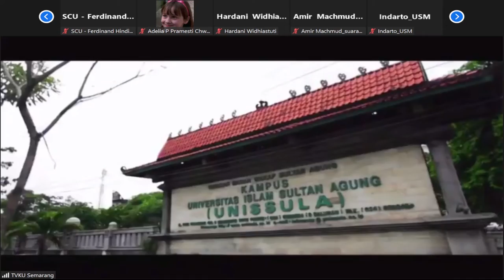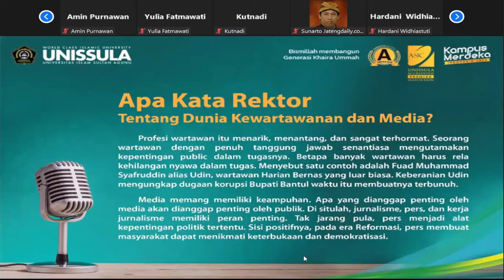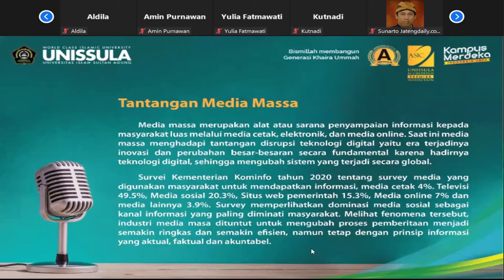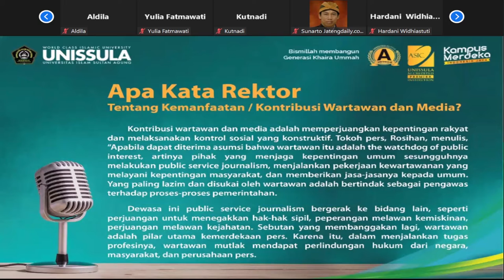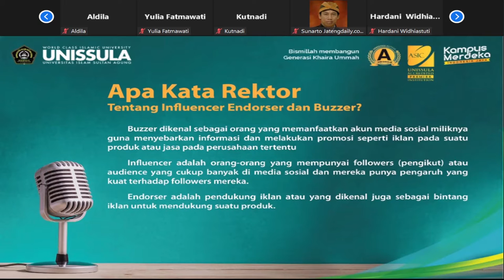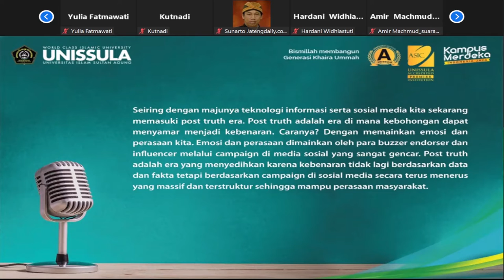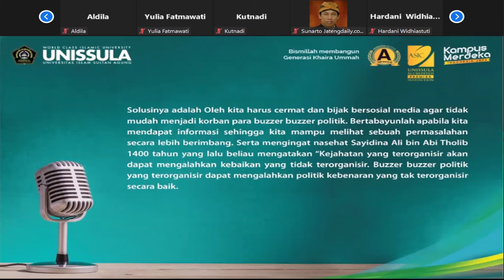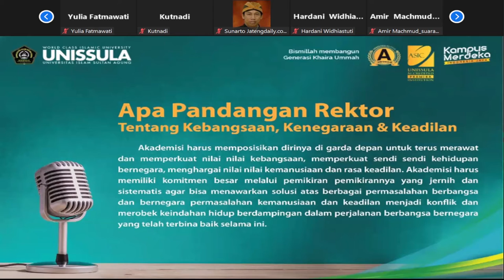Rektor UNISSULA di Talkshow 4 Rektor Refleksi Hari Pers Nasional 2022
Cuplikan Presentasi Rektor UNISSULA di acara Talkshow.